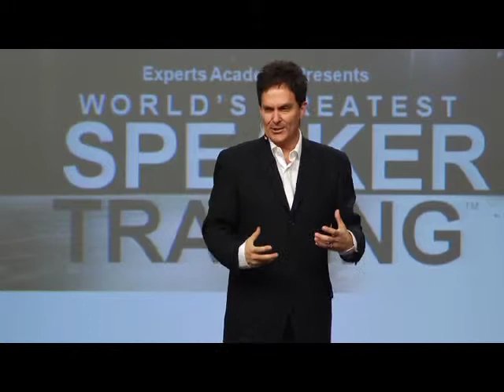RogerLoveDemoPBS.mov (video quicktime Object).mov